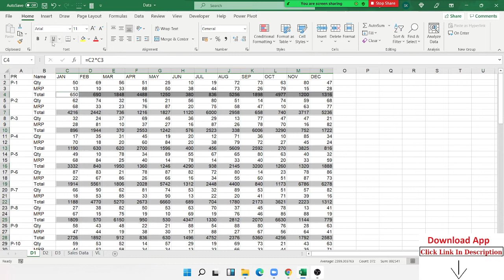Magic trick CTRL Enter in Excel Part - 3